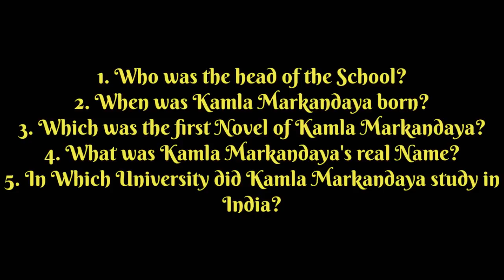Two Virgins by Kamala Markandaya in Hindi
Two Virgins by Kamala Markandaya full summary in Hindi. Kamala Markandaya is one of the best Indian Novelists of English Literature. This is a Story of two girls who pursue their dreams in their worlds.

For the Batches of B.A & M.A.
Wk Road, Near RG PG College, above HDFC Bank, Meerut.
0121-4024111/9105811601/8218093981